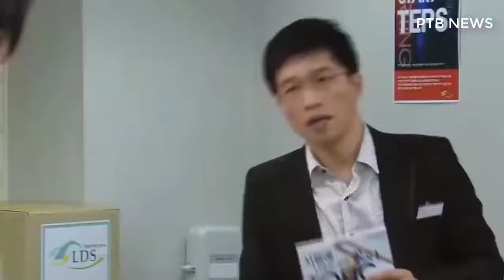HERI và SIN E Mối tình đầu của cô giáo Jung Eum l Gia đình là số 1 Phần 2